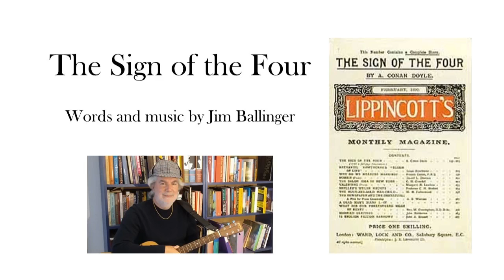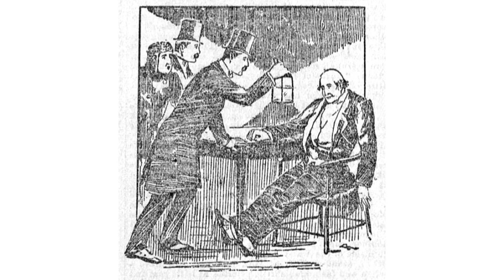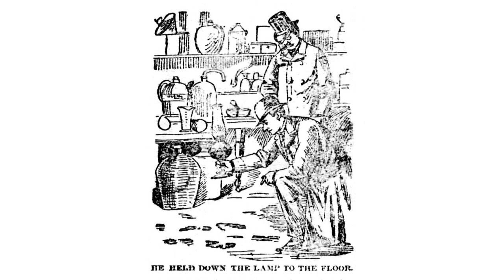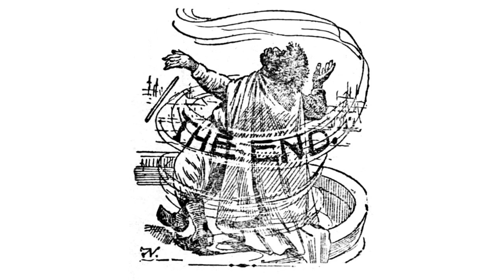SV58 The Sign of the Four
The second Sherlock Holmes novel by Sir Arthur Conan Doyle.  A dog traces footsteps in creosote, a steam launch races down the Thames, and Dr Watson finds love.